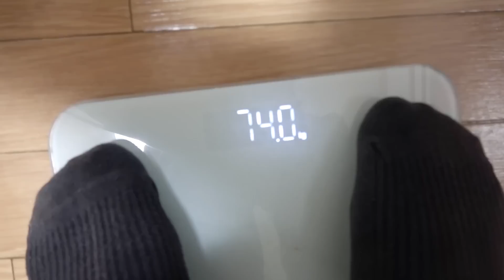【大食い】1時間山岡家で何キロ太れるか対決！！！！！